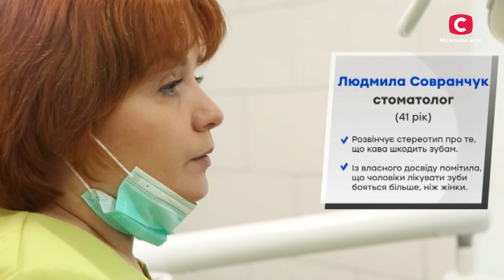Все про стоматологів – Ранок у великому місті 2023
У шоу Ранок у великому місті 2023 ми розповімо більше про професію, від якої у значноі частини населення планети мурашки йдуть шкірою, – стоматолог. Хто більше боїться стоматолога – чоловіки чи жінки? Чи шкодить кава ротовій порожнині? А зуби мудрості з’являються лише в мудрих? Про все це ми розкажемо в шоу Ранок у великому місті 2023.